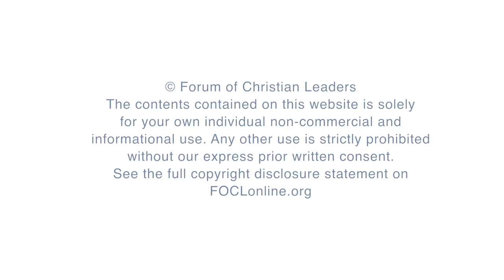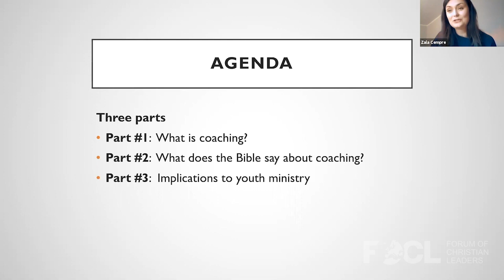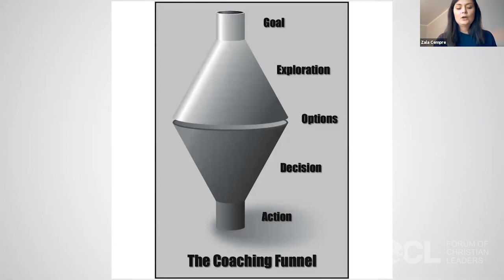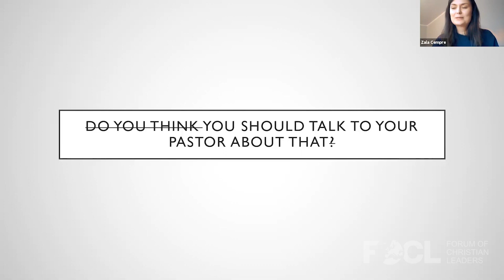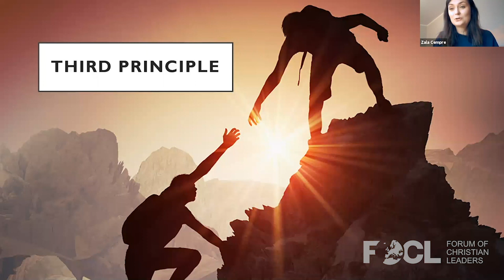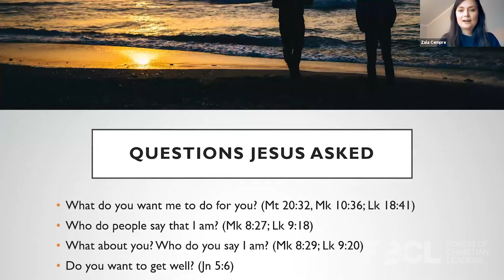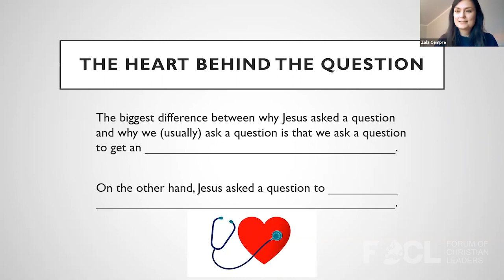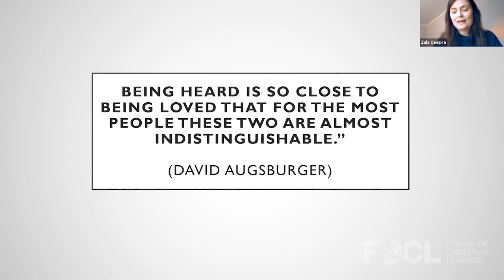Coaching and Youth: How to Interact, Connect, Lead, and Disciple Young People - Zala Cempre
Zala Cempre was born and raised in Slovenia. Currently, she serves as a high school leader in the local church in Ljubljana. There, she disciples girls and leads a group of volunteers. On a national level, she leads a 2-year discipleship program for college students and serves as a director of evangelical camps.

Have you ever talked to a young person and tried to figure out how to answer their questions? Questions like: What is my purpose? Which school should I attend? I know I should read the Bible, but I don’t want to, so what should I do? When confronted with questions like these, leaders we are quick to give young people suggestions on what they “should” do. However, this often doesn’t bear much fruit. When examining how Jesus interacted with people, sometimes he answered their questions with a question. This talk will look at Jesus’ interactions, develop coaching principles, and discuss how to connect, lead, and disciple young people.

FOCLID 20505